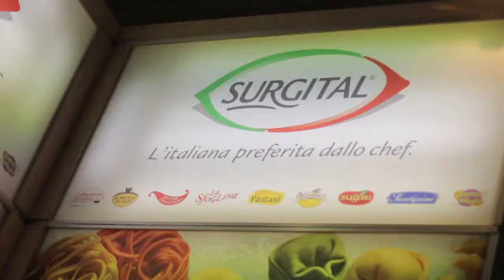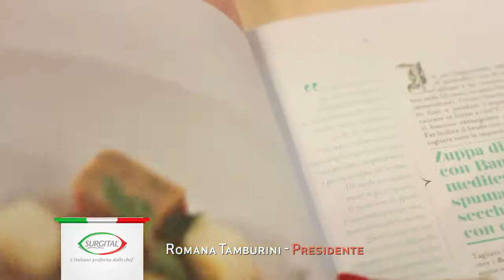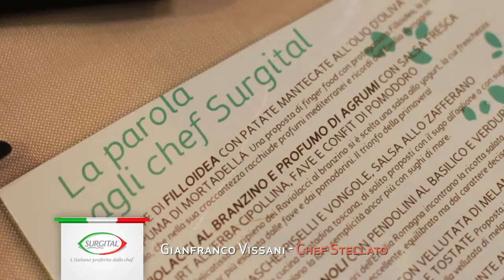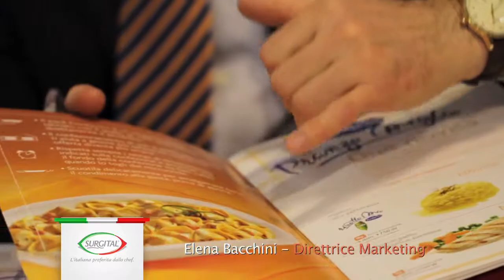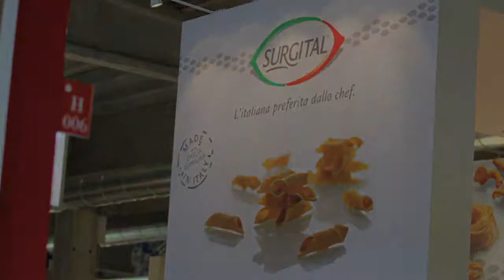Surgital Report Cibus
Report al Cibus 2012 dell'azienda Surgital